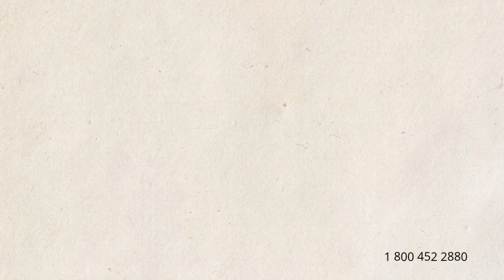Auto Transport Rates Burkburnett, Texas | Cost To Ship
A-1 Auto Transport has over 30 years of experience transporting SUV, motorcycle, heavy machinery, military, antique, open-air, door to door in and out of Burkburnett, Texas. We offer international and domestic shipping services to and from  Burkburnett, Texas. We are proud to offer the easiest booking system with the most affordable prices in the transport industry.